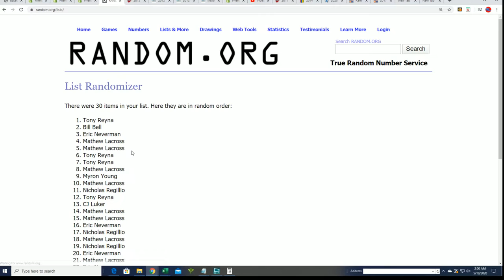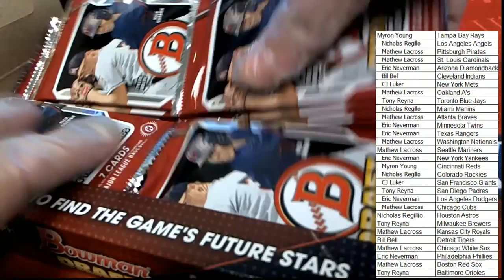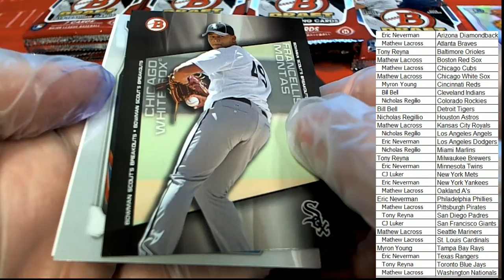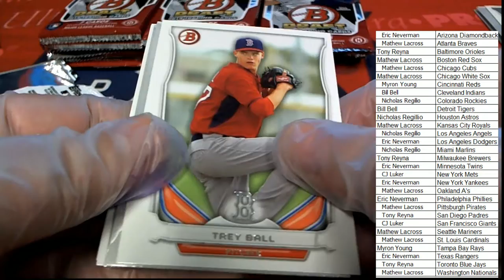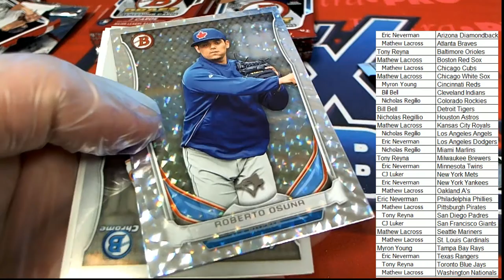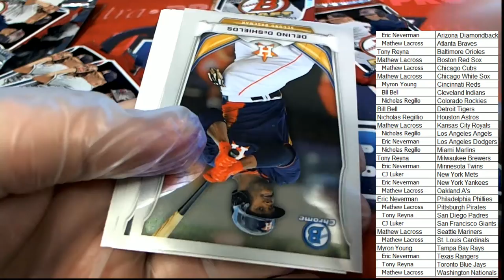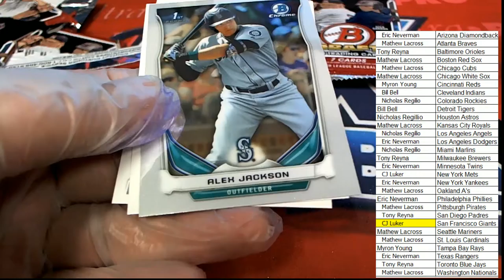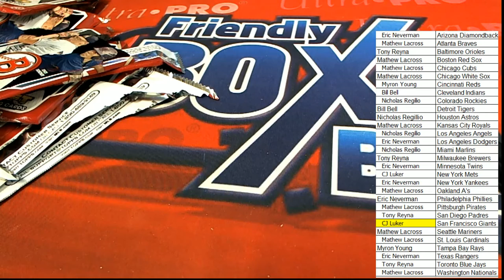2014 Bowman Draft Hobby ID 14BDRAFTH635